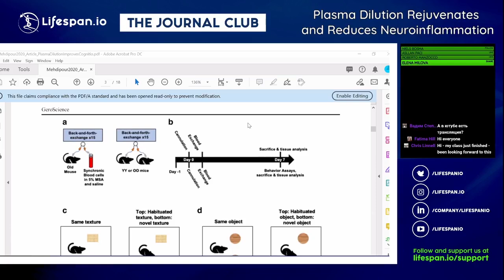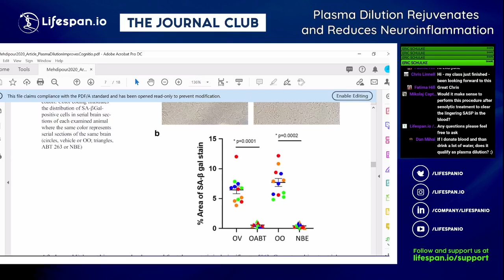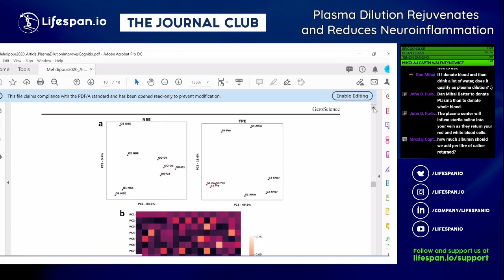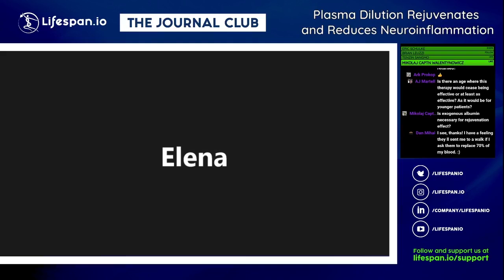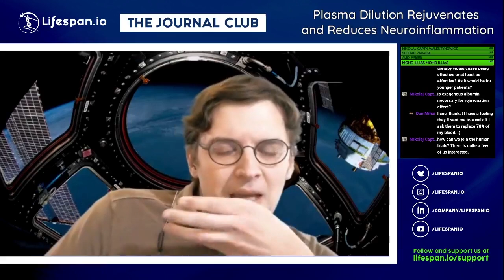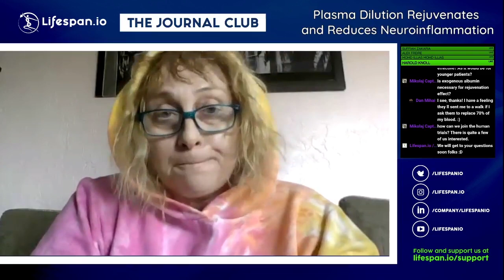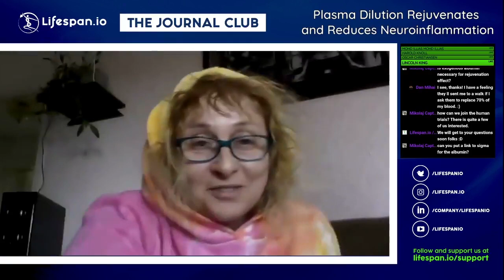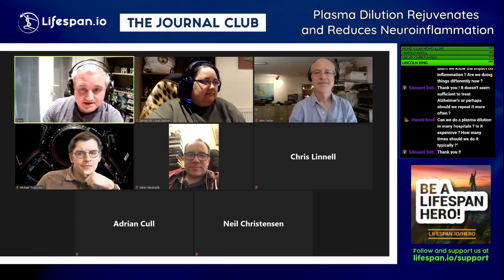Plasma Dilution Rejuvenates Cognition and Reduces Neuroinflammation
On this episode of Journal Club, Steve Hill leads a discussion featuring Irina and Michael Conboy in which the researchers discuss their own paper, which shows that diluting the aged blood factors in blood plasma reduces the inflammation of mouse neurons back to levels associated with younger animals, providing noticeable benefits to cognitive abilities, and these benefits are even greater than those provided by a new senolytic. Many audience questions are asked and answered in this informative video.